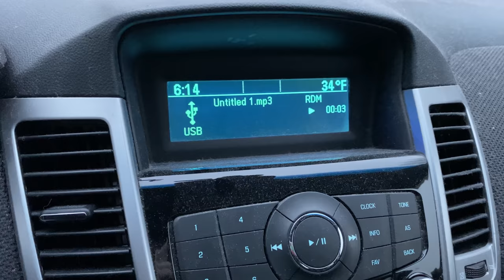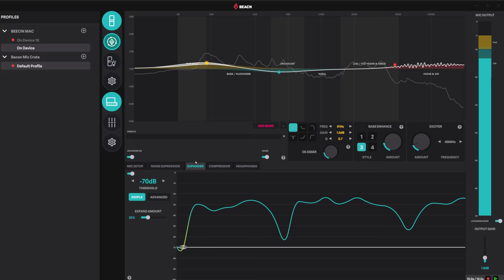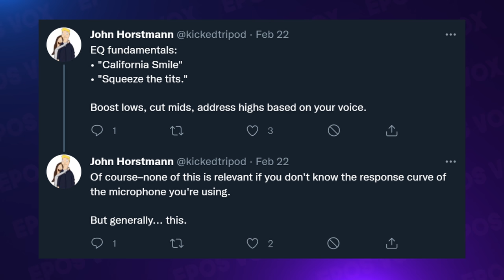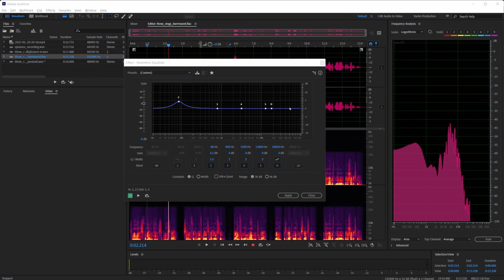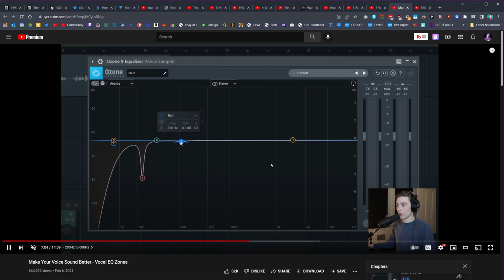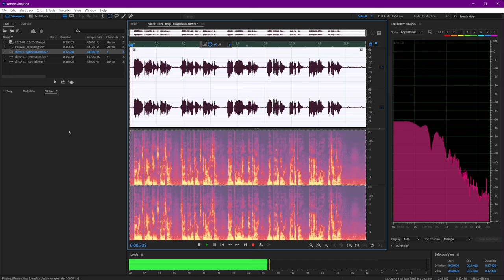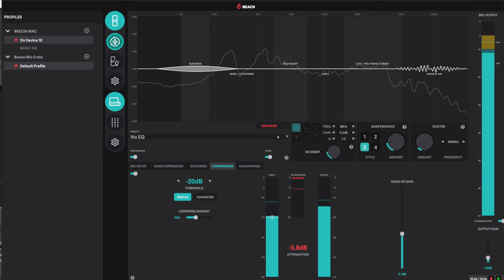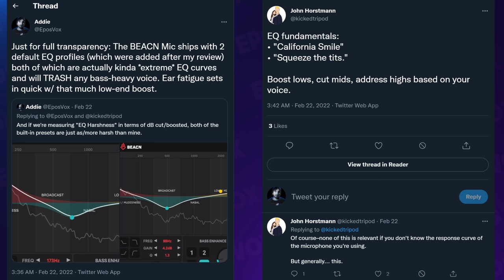Dying on BEACN Hill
I'm dying on this hill. Or they are. Or something.

UPDATE: BEACN have finally released a frequency response graph for the mic and admitted the "proprietary tuning of the capsule" bit was incorrect. This basically confirms just about every direct thing I've had to say about the mic. Full thoughts and conclusion to this crazy saga on the Community post

Also NOTE: The Elgato Wave offers basically the same software stack, paired with VSTs, sounds WAY better, and is just one THIRD of the cost.

CHAPTERS:
00:00 Flashbacks to my old days
00:30 Context of this hell of a month
02:49 is my EQ "too harsh"?
04:48 BEACN's hilarious presets
09:00 Refusal to show specs
10:43 My raw audio tests "miss the mark"
12:48 Actual EQ fundamentals
15:53 "Don't try to bend the mic to your will"
18:52 BEACN's preset applied to other voices
19:35 The CRUNCH
20:10 SM7b vs BEACN - an illustration
21:26 the NUMBER ONE concern with ALL stream audio...
24:49 software keeps breaking lolol
25:26 Final verdict on BEACN Mic
27:00 Squeeze the WHAT?
28:56 the last time I talk about this mic on this channel
29:45 Will I review their future products?
30:25 the source of the problem, maybe